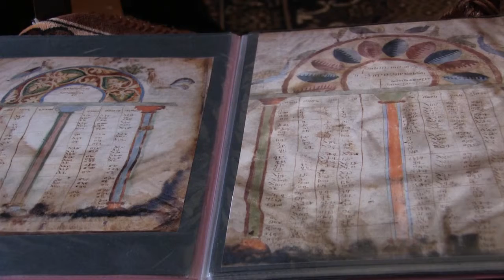"ჰოვანეს ავეტარა"–სოფელ წყრუთის რელიქვია